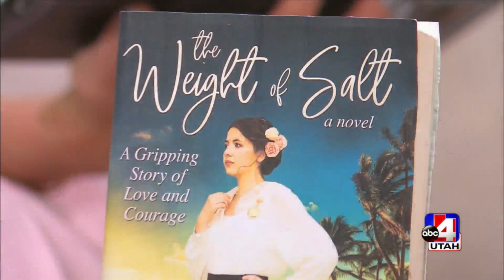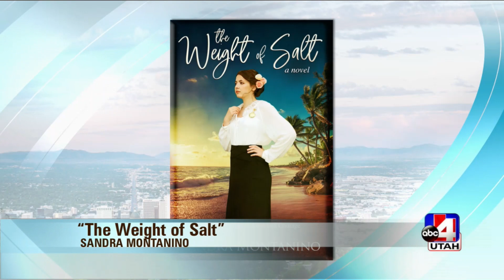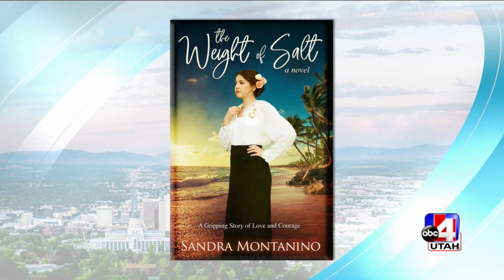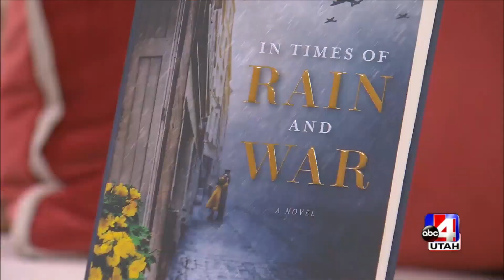ABC4 May Book Recommendations with Melissa Dalton Martinez and Nicea DeGering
With summer right around the corner, now is a great time to pick up a wonderful new read. Melissa joined Nicea DeGering on ABC4’s Good Things Utah to talk about three summer book recommendations that are sure to transport you:

1. "The Weight of Salt: A Gripping Story of Love and Courage" by Sandra Montanino

Based on a true life, this enthralling love story about bright, ambitious Angelina Pirrello takes place during the women’s suffrage movement in 1906 Florida.

2. “In Times of Rain and War” by Camron Wright

Set during WWII, “In Times of Rain and War” tells a heartbreakingly beautiful story about the strength and resilience of the human heart and spirit.

3. “Come, Sweet Day: Holding on to Hope in Dark Times: A Writer's Journey” by Julianne Donaldson

Whether you have 5 minutes or 50, you can reach for this  collection of poems and essays for anyone, especially women, who feel weighed down by life.

Enter to win one of those books for free by going to thebookbreak.com!